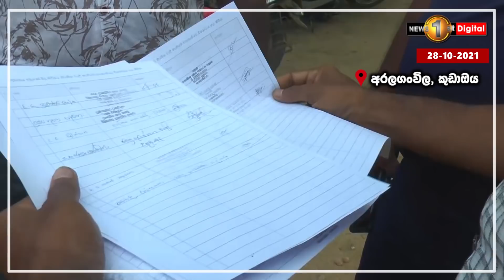හම්බන්තොට නියාය මෙහේ බෑ.. - දෙපිරිසක් උණුසුම් කළ වැලි ගොඩ දැමීම